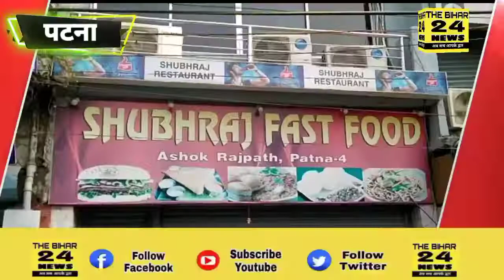गिरफ्तार अपराधियों ने मौके वारदात पर जाकर बताया कि हत्या को कैसे अंजाम दिया था।।